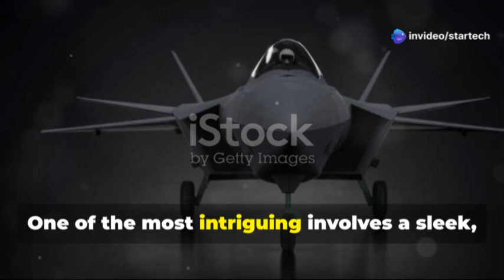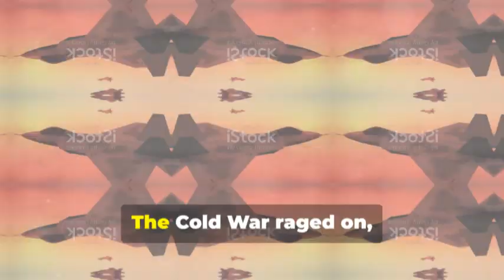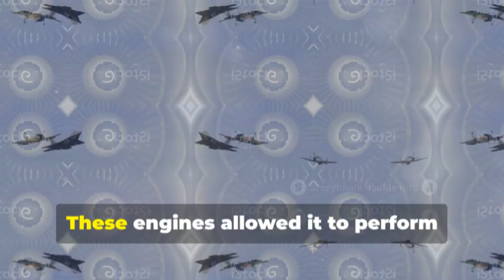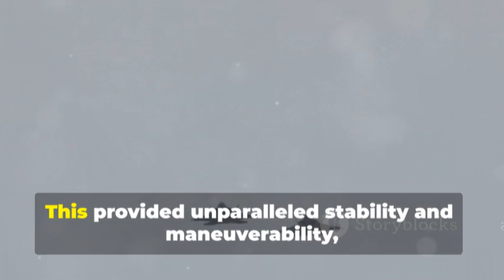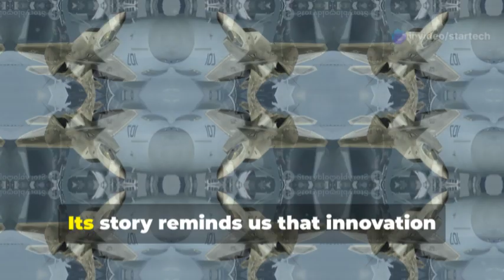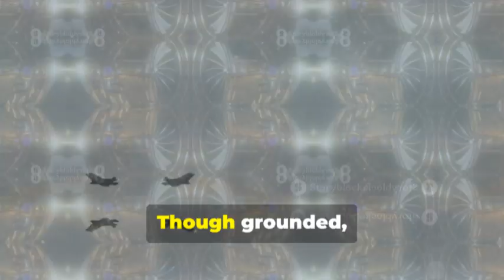"Japan Updates YF-23 Fighter Jet, Shocking China and Russia!"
The YF-23, a groundbreaking fighter jet prototype, showcased unmatched stealth, speed, and range during its development in the 1990s. Despite losing to the F-22 Raptor, its innovative design left a lasting impact on aviation, influencing Japan's advanced FX fighter program. The FX draws inspiration from the YF-23's emphasis on stealth and network-centric warfare, adapting these features to address modern security challenges. As Japan faces rising regional tensions and evolving threats, the FX symbolizes the nation's commitment to technological advancement and strategic independence. This legacy of innovation continues to shape the future of airpower in the Asia-Pacific region.